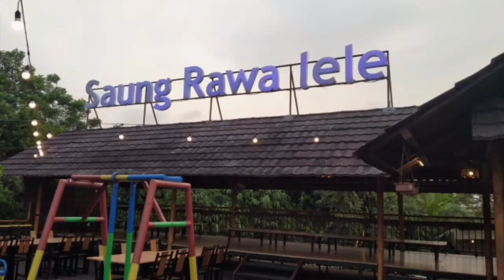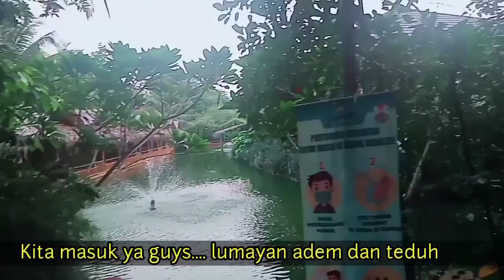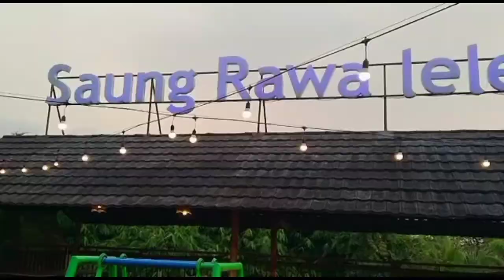Kuliner di Saung Rawa Lele#kuliner#rawalele#keluarga#kuliner#